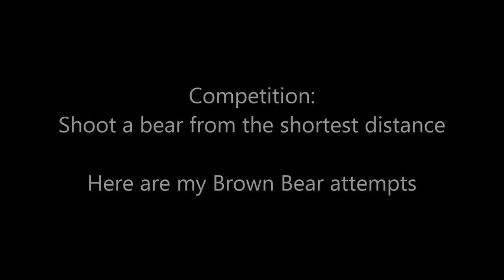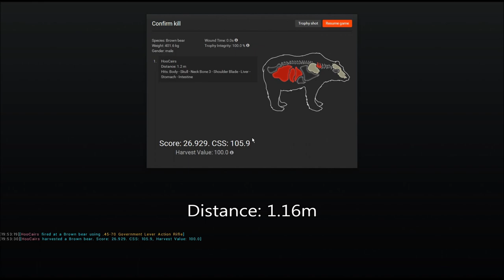Brown Bear Close Range - theHunter Classic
These were some attempts to shoot a Brown Bear from close range for a competition of the 2015 Christmas Holiday event.